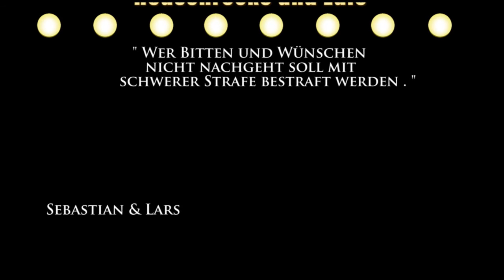CICADA ET NOCTUA FABULA AESOPI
CICADA ET NOCTUA UNA FABULA AESOPI EST
EA UNA PHILOLOGIA SOCIORUM NOSTRORUM EST
IN SCHOLAE FABULAS PHAEDRI TRADUXIMUS ET NUNC MONSTRANT SUAM PHILOLOGIAM FABULAE AESOPI CICADA ET NOCTUA